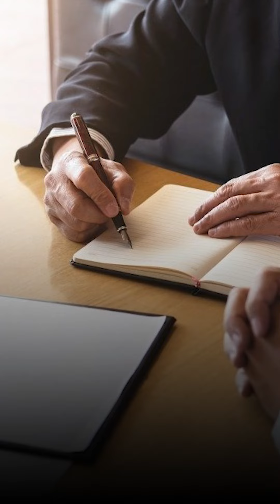Delhi Court Denies Anticipatory Bail To Ex-IAS Puja Khedkar, Asks Police To Widen Scope Of Search